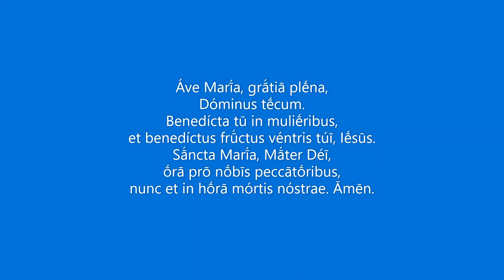Portable 3D Image of The Immaculate Heart of Mary & The Hail Mary / Ave Maria Latin Prayer.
Hail Mary in English:
now and at the hour of our death. Amen.

Hail Mary in Latin. The current Latin version is thus as follows, with accents added to indicate how the prayer is said in the current ecclesiastical pronunciation of Latin, as well as macrons to indicate the Classical vowel lengths:
Áve Marī́a, grā́tiā plḗna,
Dóminus tḗcum.
Benedícta tū in muliḗribus,
et benedíctus frū́ctus véntris túī, Iḗsūs.
Sā́ncta Marī́a, Mā́ter Déī,
ṓrā prō nṓbīs peccātṓribus,
nunc et in hṓrā mórtis nóstrae. Āmēn.

End is a 2017 poster of the Heralds of the Gospel's 100 Fatima Canadian celebration with the 'portable Immaculate Heart of Mary shrine apostolate' present at the Mass with the bishop.